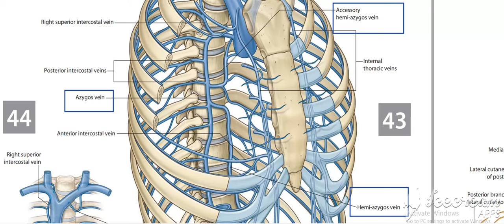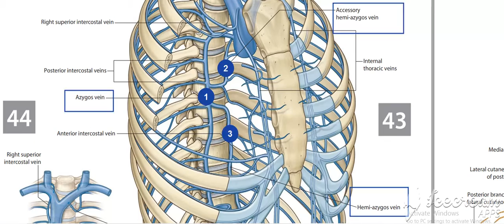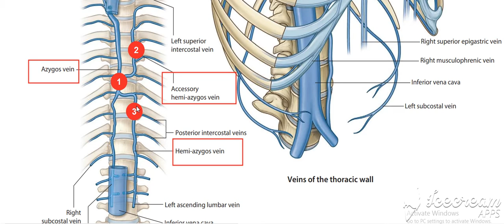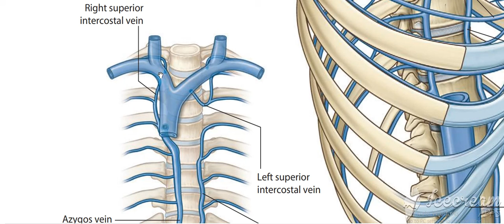Azygos system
يمكنك متابعتي من خلال البروفايل الشخصي